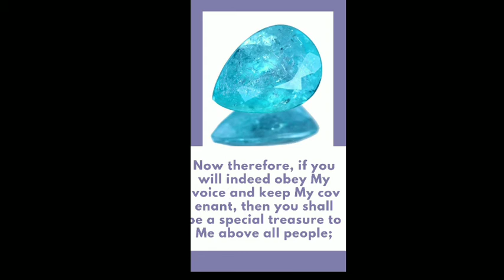Special Treasure to Jesus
Exodus 19:5 New King James Version (NKJV)

5 Now therefore, if you will indeed obey My voice and keep My covenant, then you shall be a special treasure to Me above all people;